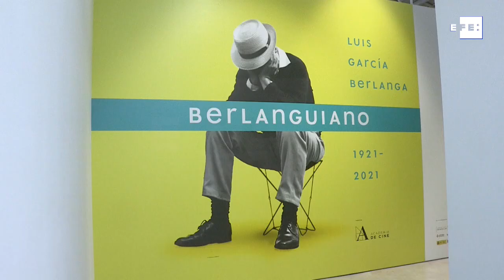Valencia inaugura la exposición "Berlanguiano" sobre el cineasta Luís G. Berlanga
Valencia, 8 feb (EFE).- (Imágenes: Eusebio Calatayud) Un recorrido por la trayectoria cinematográfica de Luis García Berlanga, con fotografías, material audiovisual, guiones, carteles y planes de rodaje, junto a instantes de la vida española retratada por míticos fotógrafos, se reúnen en la exposición "Berlanguiano" que puede visitarse en Bombas Gens en Valencia.
La muestra sobre Berlanga ha sido presentada por el director de la Academia de Cine, Mariano Barroso con motivo del Año Berlanga y de la gala de los Premios Goya que el próximo sábado 12 de febrero se celebra en Valencia.